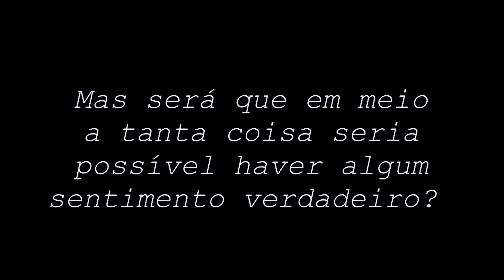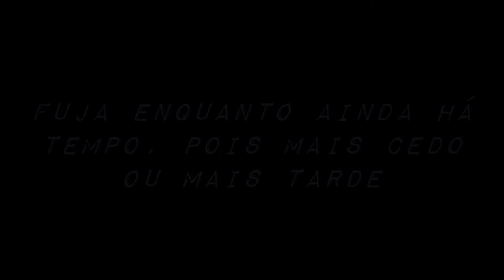Sallen Trailers - Bloody War (Maria Rita)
Nada me pertence, apenas a edição.
Sinopse:

"Ela arrancava de mim os sentimentos mais obscuros que alguém poderia ter. A cada dia que se passava a vontade de 'ter ela' aumentava, talvez minha impulsividade tenha ajudado para fazer o que fiz. Hoje entendo que não se pode forçar essas coisas, entendo que ela se magoou, que sofreu, e que eu impedi sua felicidade."
Uma obsessão, uma vida destruída, sonhos jogados fora, um futuro tão sonhado pelo qual foi reduzido a cinzas. Uma relação forçada onde não existia amor, apenas dor e obsessão para ambos os lados, mas será que em meio a tanta coisa seria possível haver algum sentimento verdadeiro?